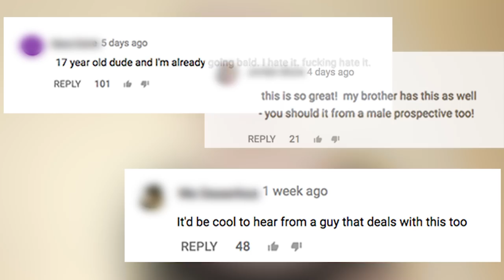Why Bald Men Are Awesome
Becky interviews Eddie about being bald & reads to him some inspiring stats on bald men!

STILLS
George Costanza 18 & 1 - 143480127
Credit NBC/Getty Images
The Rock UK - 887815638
Credit Jeff Spicer / Stringer/Getty Images
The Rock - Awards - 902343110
Credit Neilson Barnard / NBC Universal/Getty Images
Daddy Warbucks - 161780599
Credit Bruce Glikas/Getty Images
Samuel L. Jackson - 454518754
Credit Anthony Harvey / Stringer/Getty Images
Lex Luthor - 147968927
Credit Mathew Imaging/Getty Images
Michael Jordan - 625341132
Credit NurPhoto/Getty Images
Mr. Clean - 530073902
Credit Roberto Machado Noa/Getty Images
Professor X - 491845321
Credit Paul Morigi/Getty Images
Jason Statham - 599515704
Credit Axelle/Bauer-Griffin/Getty Images

EXTERNAL CREDITS
Eddie Williams